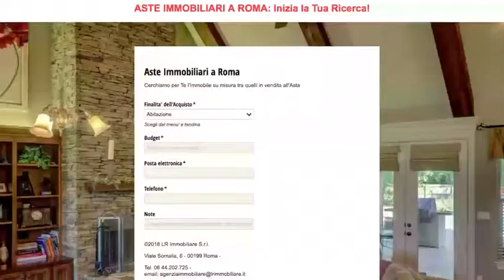ASTE SENZA INCANTO QUANTO OFFRIRE: AsteImmobiliariRoma.net